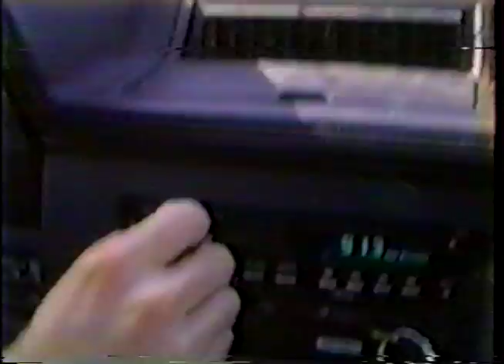Listening to WFHB in Early 1993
From ROX #25, "An Amazing Concatenation of Events." Probably shot in January of 1993.